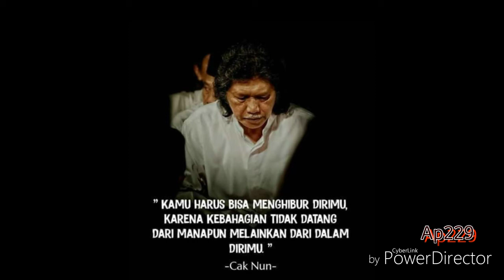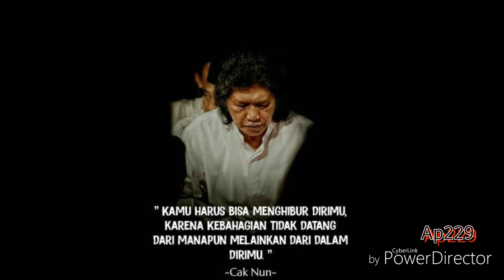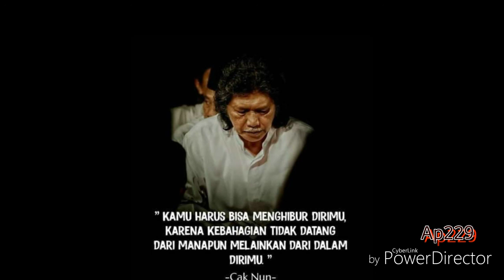Cak nun - "kebahagiaan tidak datang dari manapun melainkan dari dalam dirimu sendiri"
Kamu harus bisa menghibur dirimu,
kebahagiaan tidak datang dari manapun melainkan dari dalam dirimu sendiri"